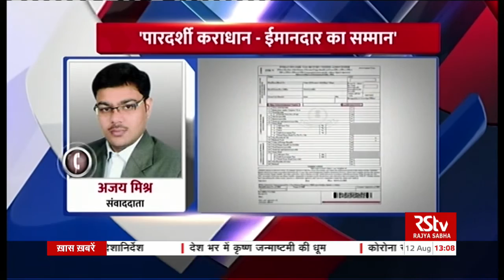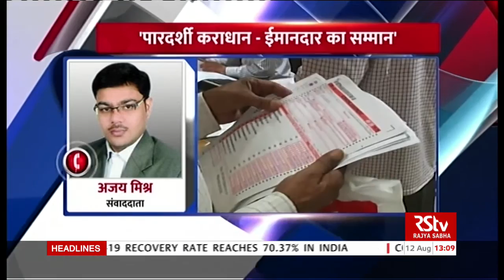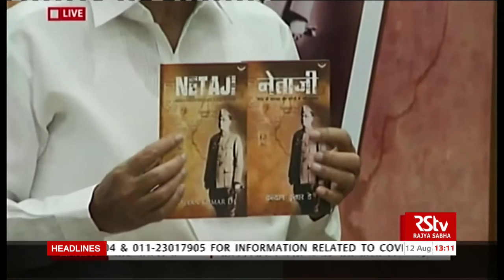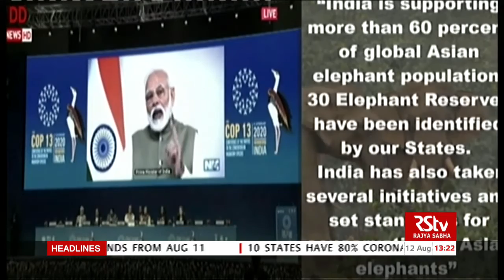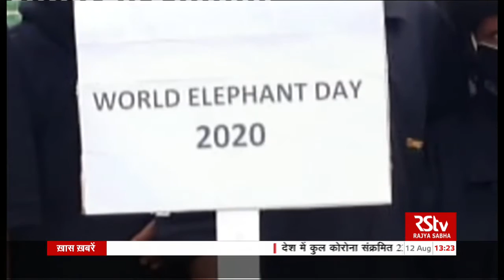Hindi News Bulletin | हिंदी समाचार बुलेटिन | 1 PM | 12 August, 2020